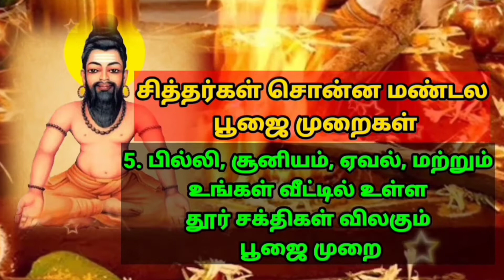ஓர் அங்குல சுவாசமும் இந்தியாவும் Agathiyar Oru Agula Swasamun Indiaum Vasiyogam SCJ Anandaraj S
இந்தியாவை சுற்றி மூன்று பக்கம் கடல் ஒரு பக்கம் பனி மலை உள்ளது இவை அனைத்தும் ஓர் அங்குல சுவாசம் என்று அகத்திய மகான் சொல்கிறார்.

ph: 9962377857